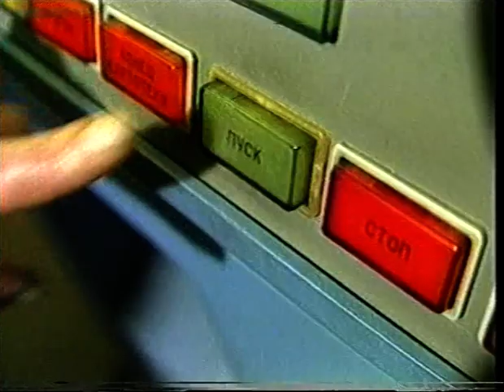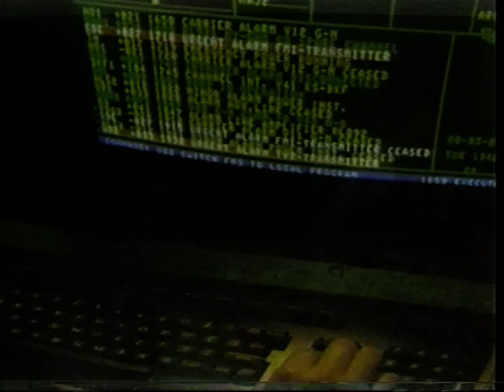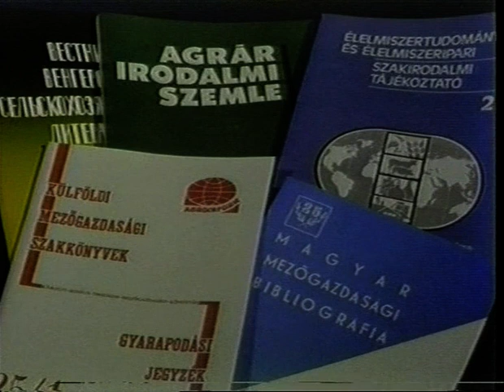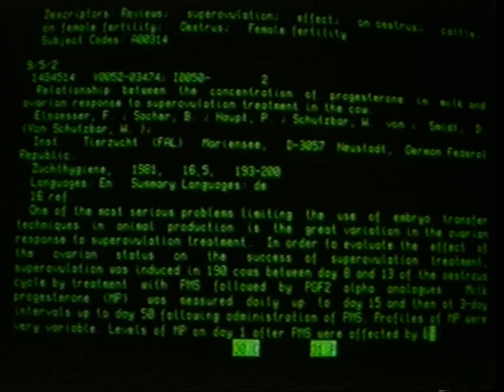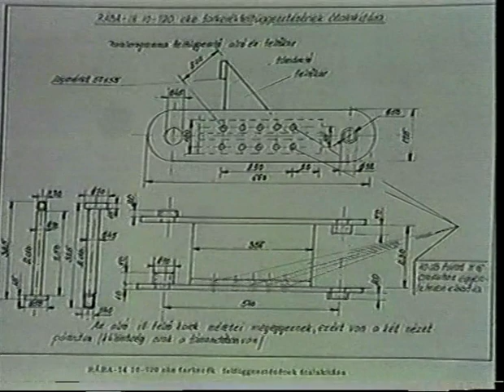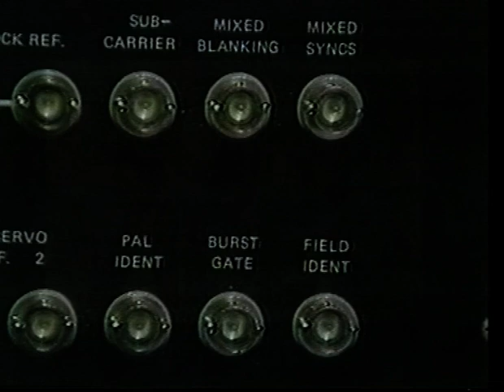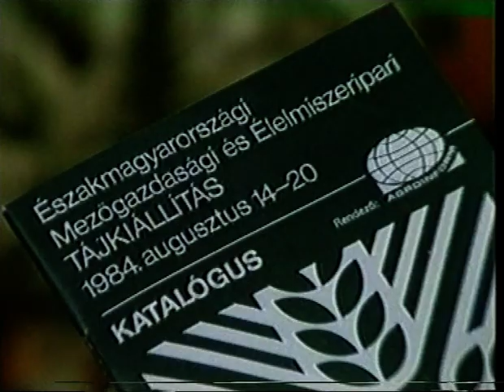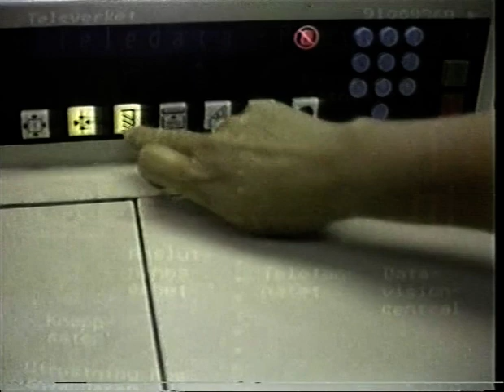Információ az élelmiszergazdaságban